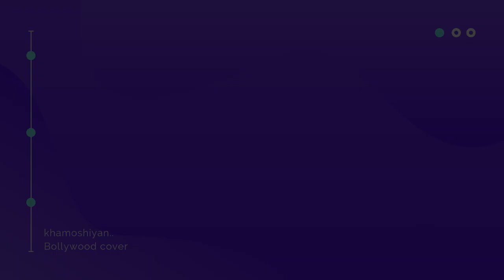Prashanti Chopra | Khamoshiyan Cover Song | Arijit Singh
Khamoshiyan Cover song